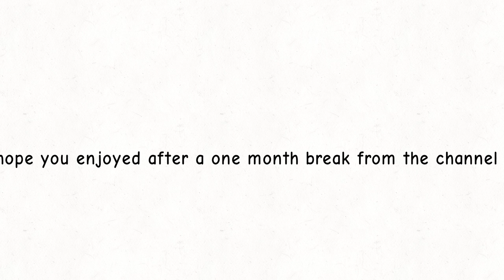Amazing digital circus scetches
art competition I know with @dsmpanti8232 I'll fail